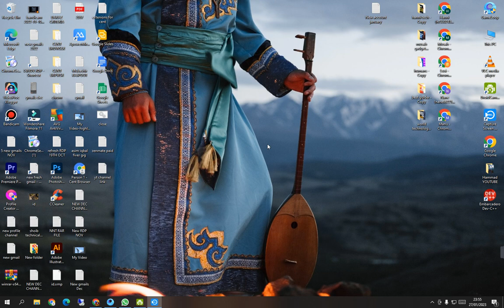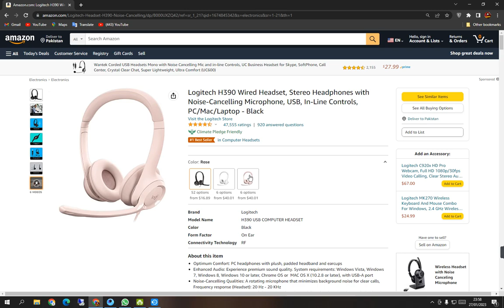Logitech H390 Wired Headset,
hi guys today we talk about Logitech H390 Wired Headset,  i hope you will like the videos. Thanks